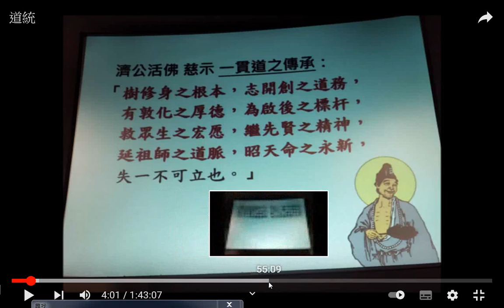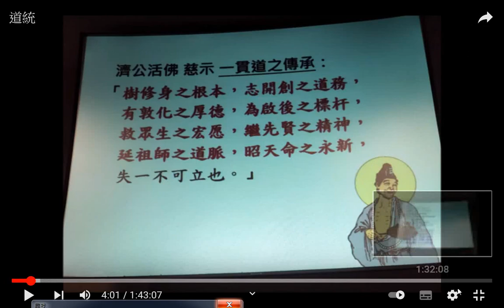濟公活佛慈示 一貫道之傳承+道統